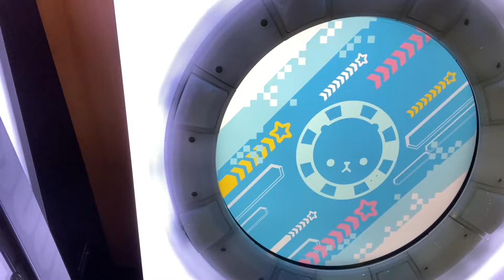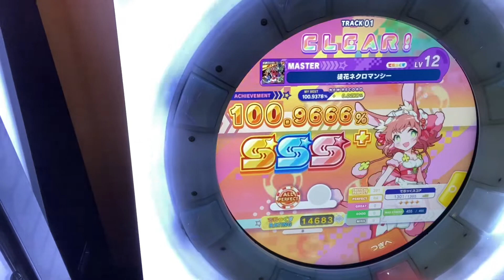徒花ネクロマンシー AP